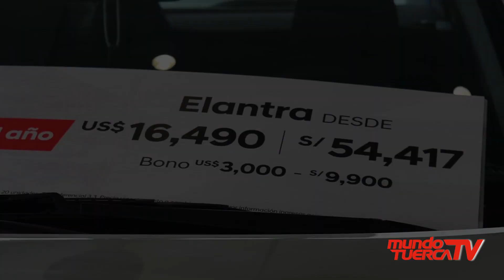HYUNDAI PROMOCIÓN CUOTA CERO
HYUNDAI AUSPICIADOR OFICIAL DE LA SELECCIÓN PERUANA DE FÚTBOL PRESENTÓ EN CONFERENCIA DE PRENSA SU NUEVA CAMPAÑA CUOTA GOL QUE APLICA A TODOS LOS CLIENTES QUE ADQUIERAN UN VEHÍCULO HYUNDAI DEL 15 DE SETIEMBRE AL 05 DE OCTUBRE.